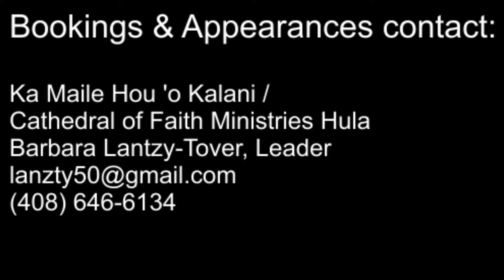Ka Maile Hou 'o Kalani/Cathedral of Faith Ministries Hula from San Jose, California, USA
1st Annual Aloha Poly Holiday Fest - San Francisco, California (Day 2): Hawaiian music performed by Ka Maile Hou 'o Kalani/Cathedral of Faith Ministries Hula from San Jose, California, at San Francisco County Fair Building in Golden Gate Park on Sunday, December 14, 2014.

Filmed by Matie Natov (Aloha Poly Fest).